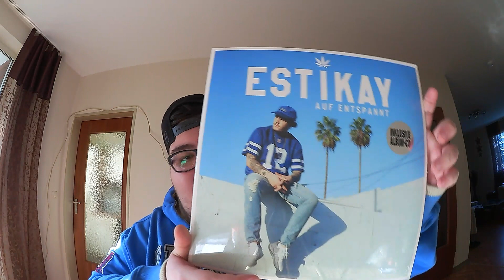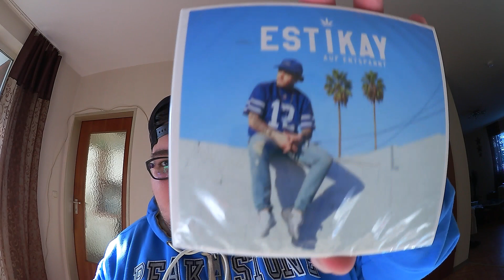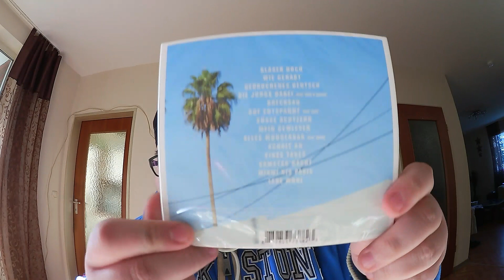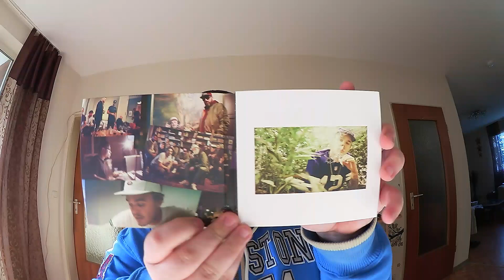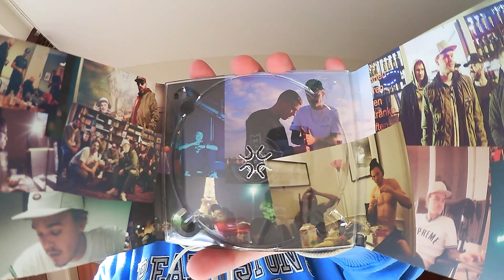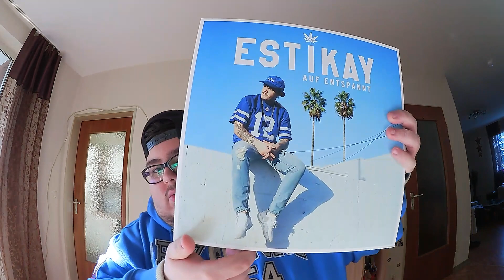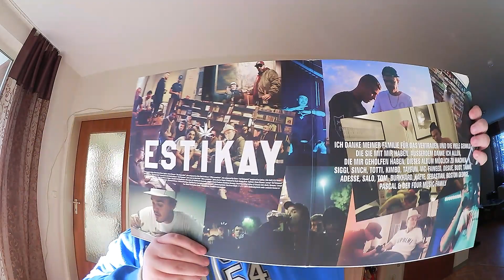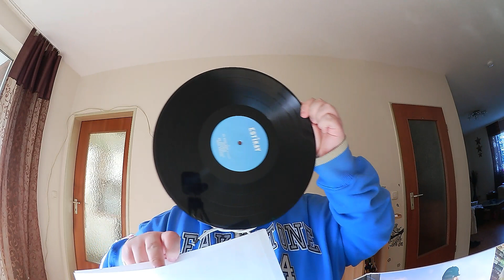ESTIKAY - AUF ENTSPANNT [CD + Vinyl LP] | Unboxing #135 | Fatih Cetin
Was Ihr im Video gesehen/nicht habt: 😂📹

a ➡ Deluxe Box: /
a ➡ Standard Edition
a ➡ Mp3 Download
a ➡ Vinly Edition

a ➡ Logitech Z623 Soundsysteme
a ➡ Sennheiser HD451

Bock auf Gaming? Ich raschte aus: 🎮

Ich bedanke mich bei jedem, der mich Unterstützt ButterflyfürArme EineHandwäschtdieandereHand SupportimGheddo Hak ✌😁